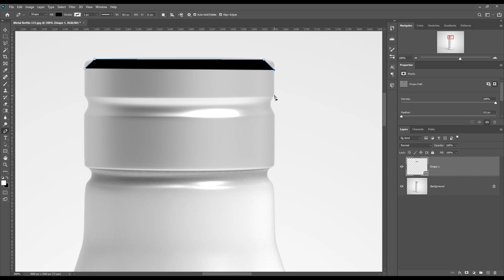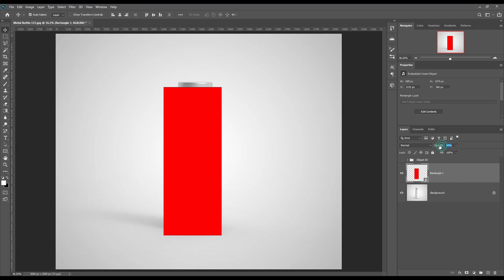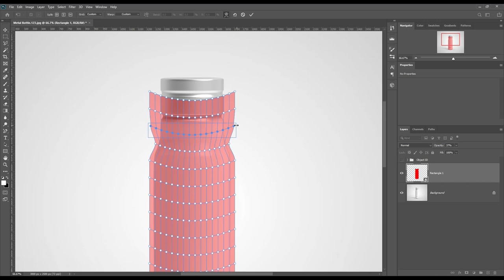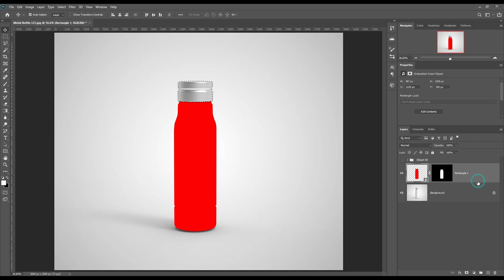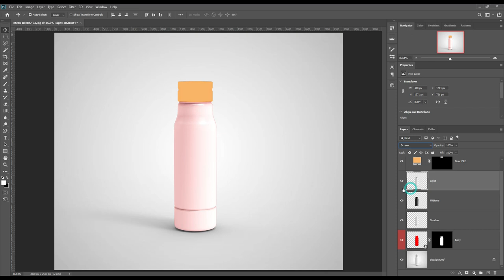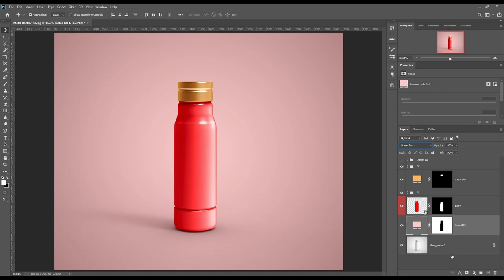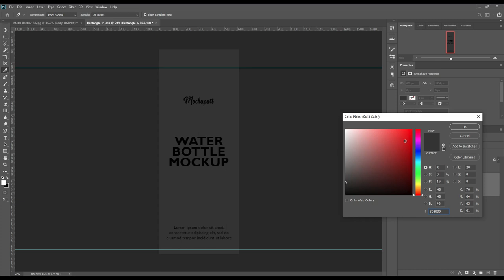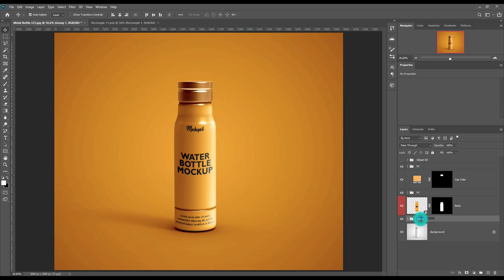How to make a flat cap metal bottle mockup | Photoshop Mockup Tutorial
Hi today we have created a flat cap metal bottle mockup. We hope you will like it. So start your Photoshop and create your own design.